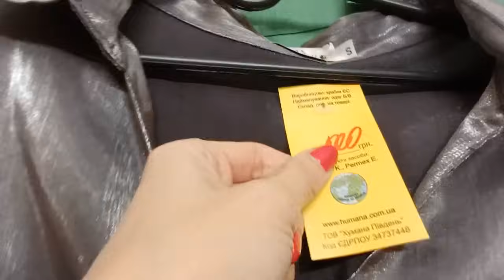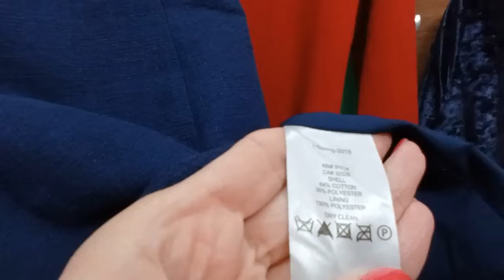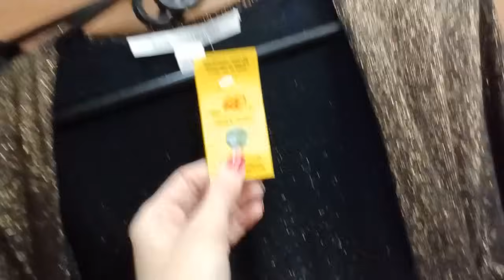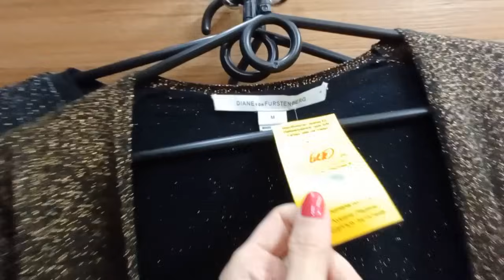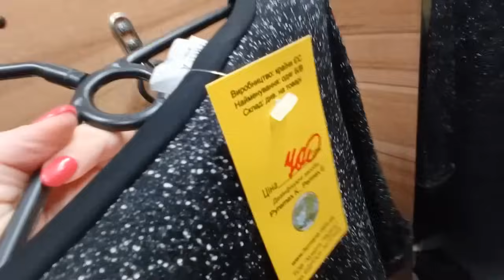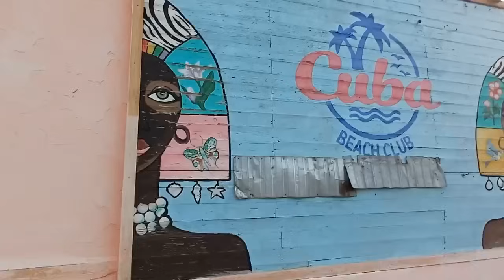МЕРЯЮ ШИКАРНУЮ ОДЕЖДУ 💥💥💥 СЕКОНД ХЕНД радует🌝🌝🌝 Гуляем покупаем 💙💙💙Морская прогулка💙💙💙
Мое имя Олеся я с Одессы   Приветствую Вас, любимые зрители, на канале Гуляем покупаем , обзоры ПОКУПОК,    МАГАЗИНОВ  СЕКОНДОВ ЭКСКУРСИИ ОДЕССА СКИДКИ МОРЕ
В ОБЩЕМ, ЧТО САМА ЛЮБЛЮ ,ТО И ПОКАЗЫВАЮ

ПОДДЕРЖКА КАНАЛА😀
МОНО БАНК
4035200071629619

СПАСИБО😀🔔👍💛💙

Телеграм канал для общения и продаж
ГУЛЯЕМ ПОКУПАЕМ

Мой магазин инстаграм     гуляем покупаем  gulyaem_pokupaem

😊😊😊НЕ ЗАБЫВАЙТЕ ПОДПИСЫВАТЬСЯ НА КАНАЛ И НАЖИМАТЬ КОЛОКОЛЬЧИК🔔  ПОД ВИДЕО , ЧТОБ ПОЛУЧАТЬ  УВЕДОМЛЕНИЯ О НОВЫХ ВИДЕО😊😊

Я ВСЕМ  ОЧЕНЬ БЛАГОДАРНА ЗА ТЕПЛЫЕ  СЛОВА💛    МИРНОГО НЕБА🫶💛💛💛💛💛 ВСЕ БУДЕ УКРАIНА 💛💙

 Я БУДУ СНИМАТЬ И ПОКАЗЫВАТЬ НОВИНКИ , ЗАВОЗЫ, РАСПРОДАЖИ И Т. Д.